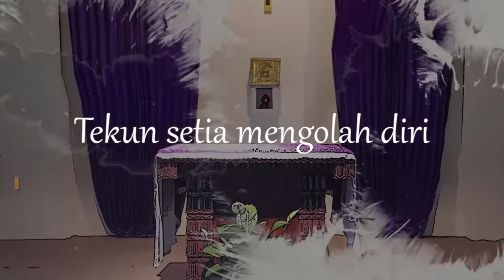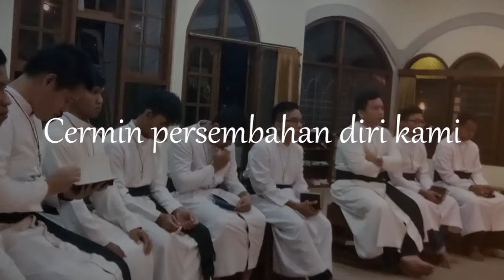Mars Wdm - Seminari Tinggi OMI.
Cipt. Fr. Henrikus Prasojo OMI
Lirik:
Fr. Henrikus Prasojo, OMI
Fr. Vincensius Agung, OMI
Rm. Ant. Widiatmoko, OMI
Rm. Aloysius Wahyu Nugroho, OMI

Video Edited by: Fr. Fransiskus Xaverius Yulianto, OMI

Vocal
Pranovis Brekmans Sura